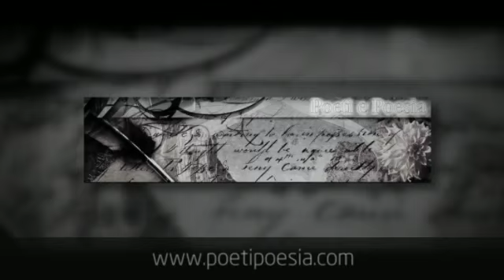TRACCE - Fabrizio Costagliola